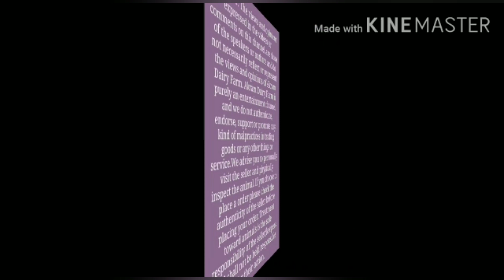desi goats in hyderabad | desi bakri | baby goats| baby sheep